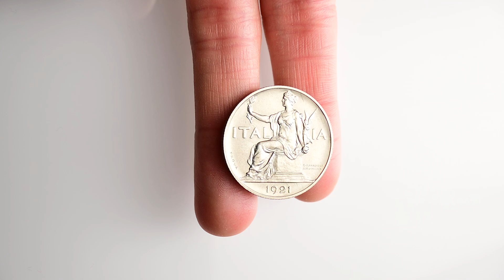Numismatica Ranieri - Asta Numismatica 17 Online - Lotto 499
Numismatica Ranieri - Asta Numismatica 17 Online - Lotto 499 - REGNO D’ITALIA - Vittorio Emanuele III, 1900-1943. - Buono da 1 Lira 1921 PROVA Roma, Italia Seduta.

 - aste numismatiche

Per partecipare all'asta potete visionare le informazioni presente al seguente
Contatti: